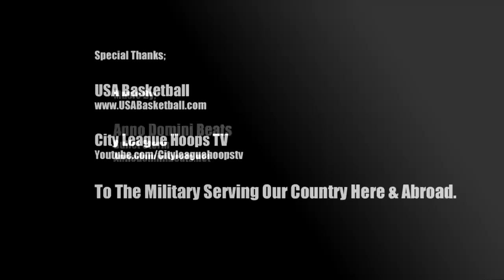LeBron James And Chris Paul Show OUT For The U.S. Military! Scrimmage Recap!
Here is the recap of the USA Basketball scrimmage that was put on yesterday at the DC Armory. The exhibition was a part of the "Hoops for Troops" program. Video features Lebron James, Chris Paul, Kevin Durant, Kobe Bryant, Andre Iguodala, Carmelo Anthony, Deron Williams, Anthony Davis, Tyson Chandler, and James Harden.